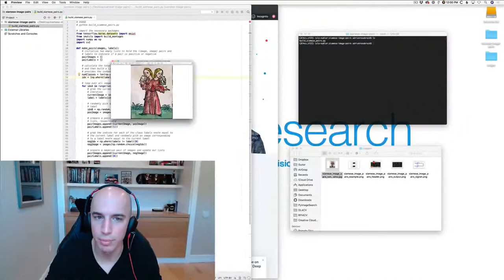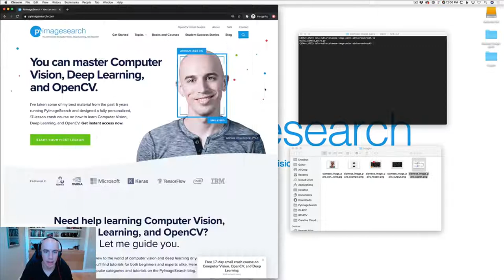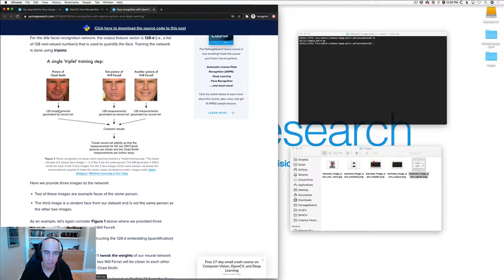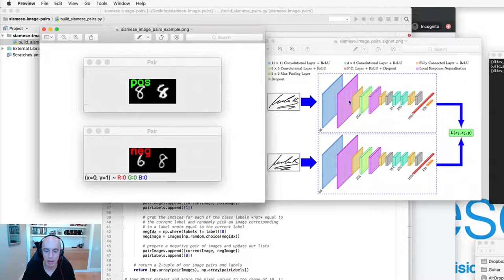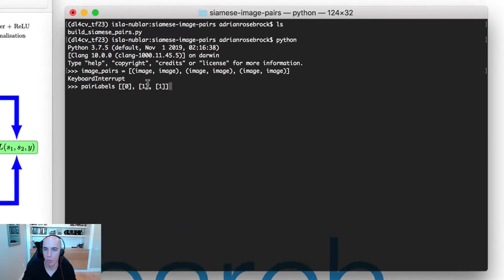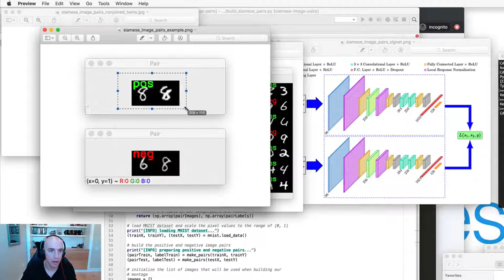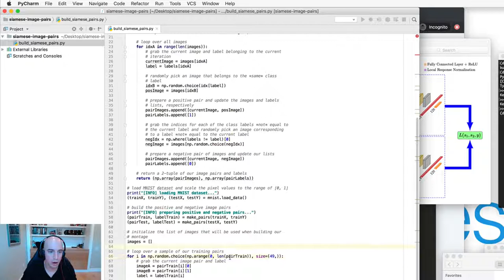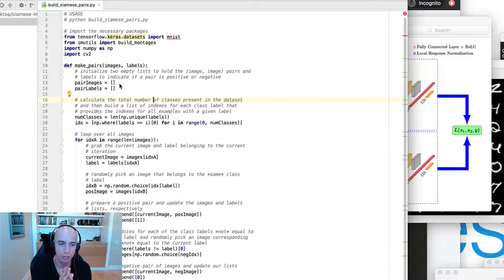Building image pairs for siamese networks using python | PyImageSearch | Deep Learning Part-13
This video provides you with a complete tutorial on building image pairs for siamese networks and what it is. This tutorial is meant to help you learn how to building image pairs for siamese networks using python. We do not assume any prior knowledge of Python or related Computer Vision technologies.

Our videos help software developers, deep learning practitioners, entrepreneurs,
and students with computer vision and deep learning.

If you liked this video, feel free to check out for
more background or details that might be helpful to you.

TOPICS:
Building image pairs for siamese networks using python
Siamese networks using python
Siamese networks